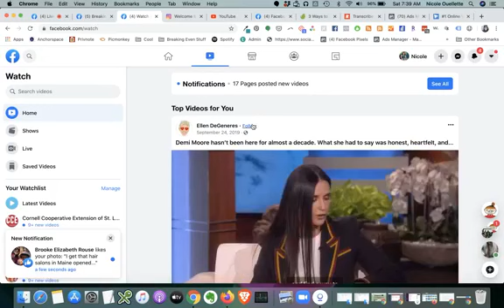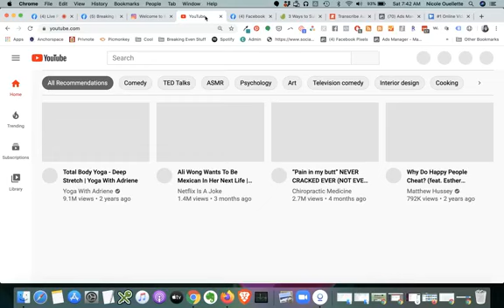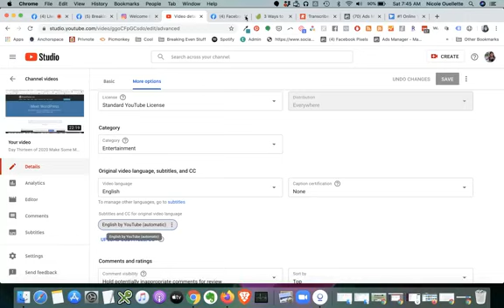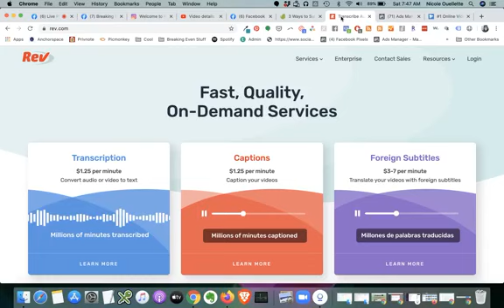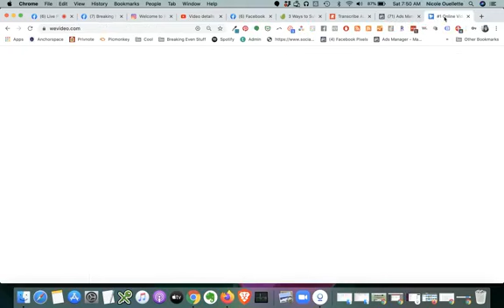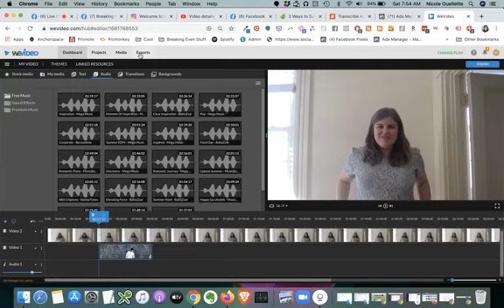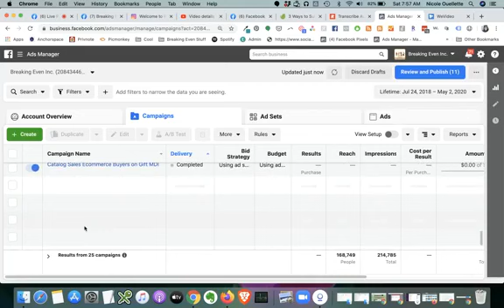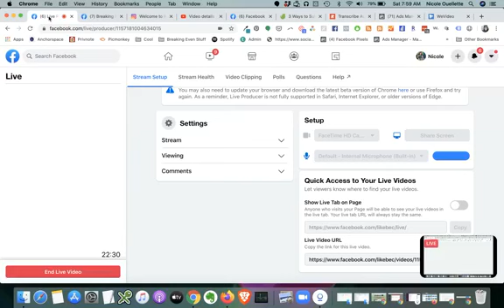Day 15 Of 2020 Make Some Money: Your Video Marketing Options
Someone asked me about videos so I will talk about using videos (live or pre-recorded) in your marketing.
Just seeing this now? Go to 2020makesomemoney.com and start on Day One. This 'course' is self-paced, fun, and free.